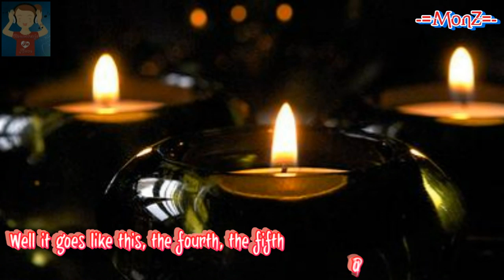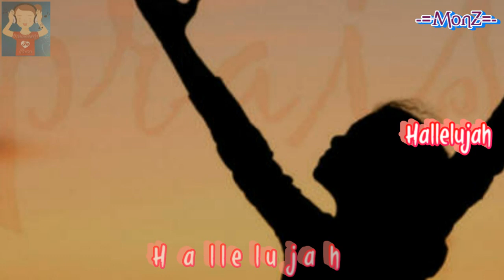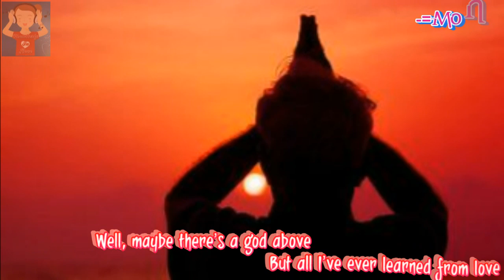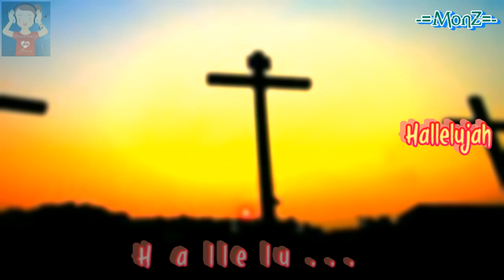Alexandra Burke - Hallelujah (2008)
Proving the old adage "If at first you don't succeed...," soul singer Alexandra Burke emerged victorious as the winner of the fifth season of The X-Factor, three years after being rejected by the same show. Born in Islington, London, in 1988, the daughter of ex-Soul II Soul vocalist Melissa Bell began singing from an early age. At 12 years old, she entered the BBC talent show Star for a Night but lost out in the final to a then-unknown Joss Stone. After leaving school, Burke concentrated on pursuing a career in the music industry, performing at various clubs and touring with Young Voices, a choir that raised money for children with leukemia. In 2005, she auditioned for the second series of The X-Factor, where she made it to the final seven of her category, only narrowly missing out on a place in mentor Louis Walsh's top three. In 2008 she entered the series again, but this time impressed new judge Cheryl Cole enough to be chosen for the live shows.

A major contender from the outset, Burke never appeared in the bottom two and, after several shock eliminations, became the red-hot favorite to win the series. Thanks to a stunning duet with Beyoncé and a soulful rendition of the Leonard Cohen classic "Hallelujah," Burke beat fellow finalists JLS and Eoghan Quigg to become the show's second female winner, with 58 percent of the vote. "Hallelujah," her debut single, became the Christmas number one single just one week later, selling 576,000 copies in its first seven days and setting a record as the fastest-selling single by a solo female artist. Overcome, her debut album, was released in the U.K. the following October. Its lead single, "Bad Boys," featuring Flo Rida, topped her country's singles chart.